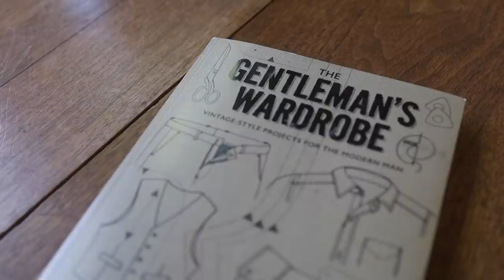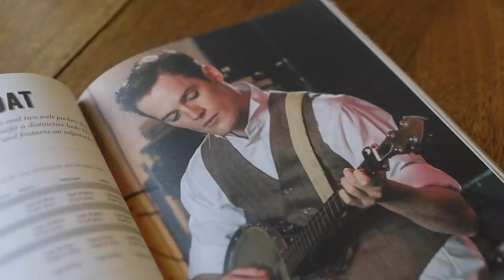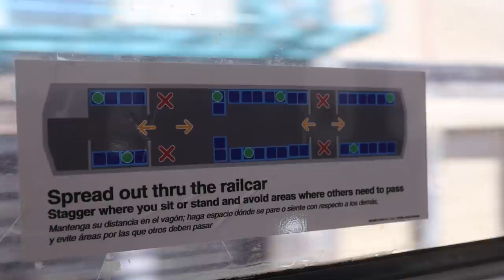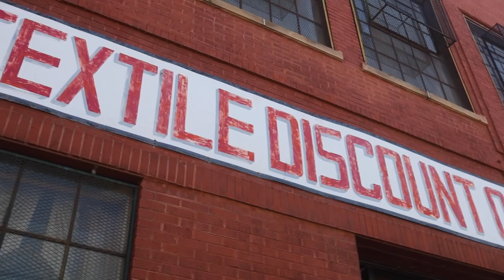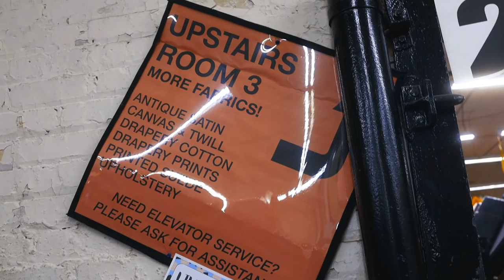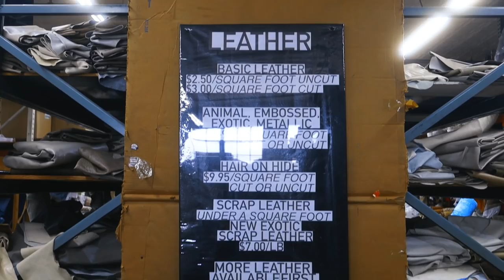Episode 17, Franklin Habit's Knitting and Needlework Blog: Visiting an Amazing Chicago Fabric Shop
It's been more than a year since I've been able to shop for yarn or fabric in person, but that's about to change.

Join me as I pay a visit to a legendary Chicago fabric store with an easy-to-remember address. I'm on a mission to get what I need for three sewing projects I'd like to make on one of my antique machines.

I'll show you around the store, and then show you what I bought.

The Gentlemen's Wardrobe by Vanessa Mooncie